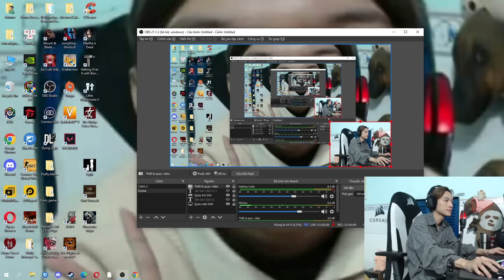(GETTING OVER IT #5) HIẾU LEBLANC THỬ THÁCH 24H CHƠI GAME GIẢ LẬP LEO NÚI KHÔNG CAY CÚ !!!